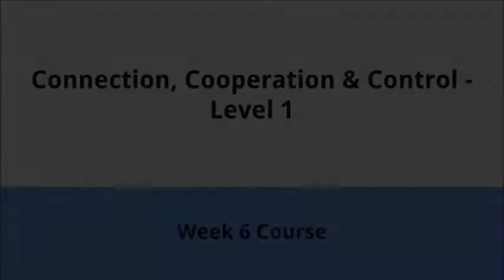Emmy CCC - Level 1 Week 6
Emmy continues to impress us with her skills.  She does a great job working through the course on week 6.